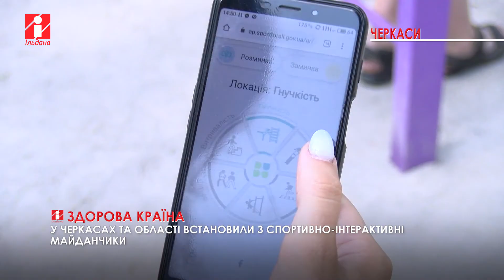Перші в Україні інтерактивні спортивні майданчики відкрили на Черкащині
Черкащина знову стала першою. Днями у парку «Сосновий бір» міста відкрили інтерактивний спортивний майданчик.

Подібні локації спорудили у Золотоноші та Умані. За програмою президента України «Здорова країна» майданчики для занять спортом повинні зробити навіть у маленьких містечках. У Черкасах та області відкрили перші в Україні майданчики за цією програмою.

Юлія Дзюбло продовжить.